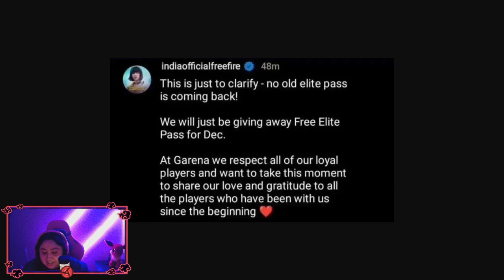OG Passes Cancelled + EVO Pets!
Hey Guys, Thank you for supporting my channel!

My PC SPECS:
CPU: AMD Ryzen 7 5800X 8-Core Processor 3.80GHz
RAM: 24.0GB
GPU: NVIDIA GEFORCE RTX 3080
OMEN by HP 40L Gaming Desktop

Hope you enjoy my content always!